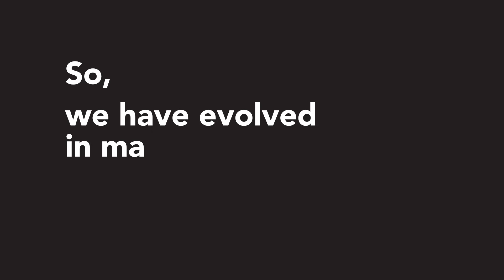We've evolved in many ways ...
to make your company future-proof!